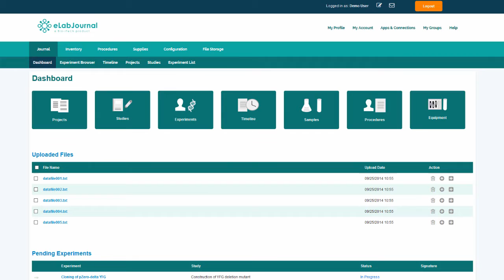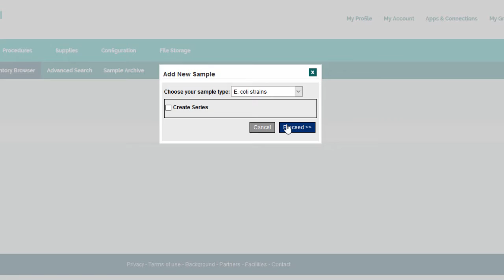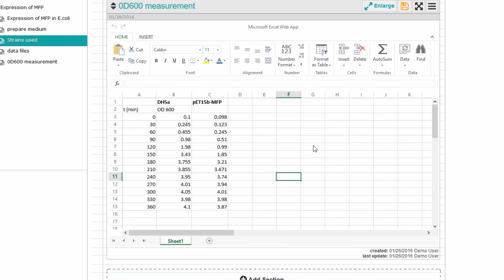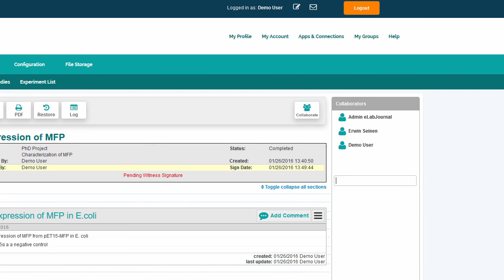eLabJournal - Electronic Laboratory Notebook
Learn how to use eLabJournal to efficiently track data and record lab results in a digital lab notebook.

eLabJournal offers an intuitive and flexible solution to manage information in your lab. The all-in-one Electronic Lab Notebook also includes modules for sample tracking and protocol management.

eLabJournal improves efficiency when documenting, organizing, searching, and archiving data, samples, and protocols. The software is suitable for any lab ranging from small academic laboratories and start-up companies to large academic institutes and globally operating companies.